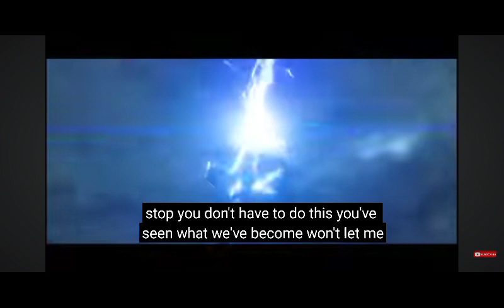avengers ending scene.